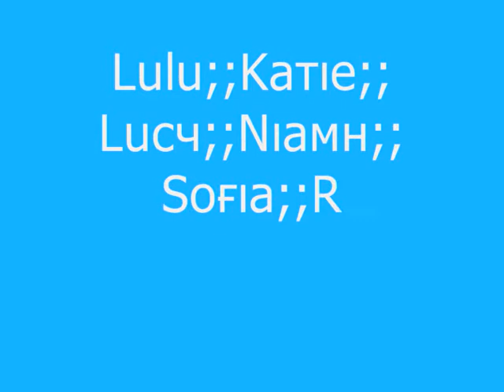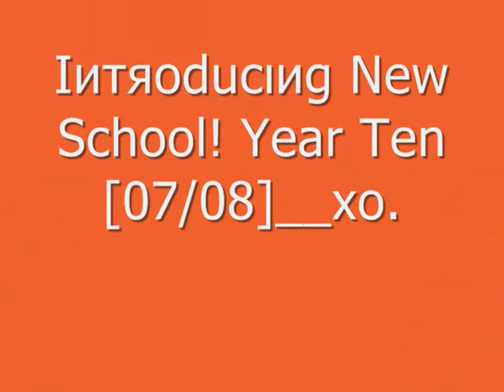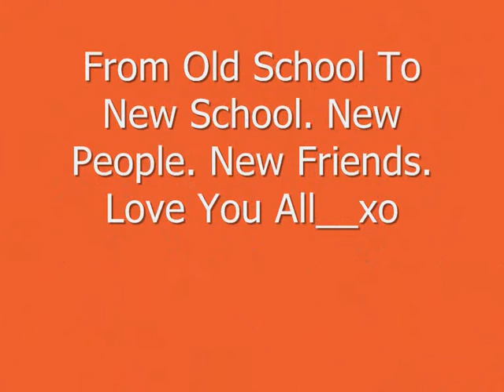Bffl x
xox.